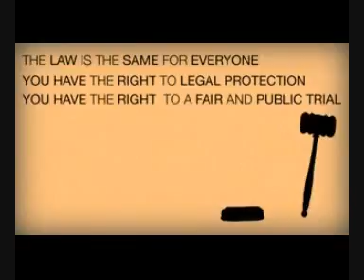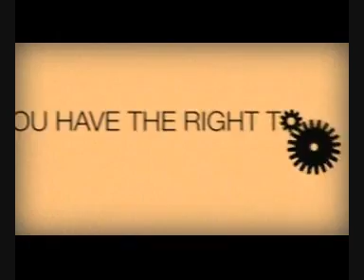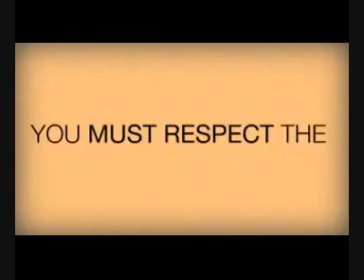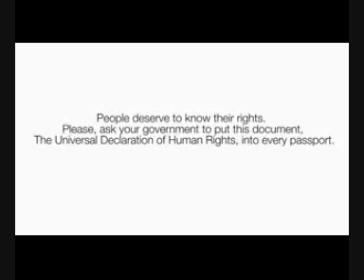Dichiarazione Universale Dei Diritti Dell'Uomo